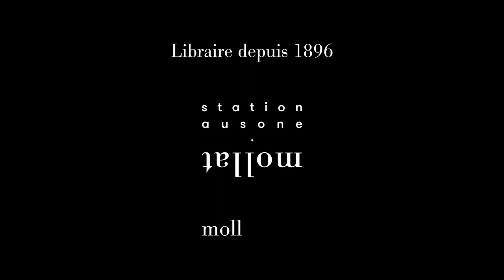Enora Peronneau Saint-Jalmes - Crimes sexuels et société à la fin de l'Ancien Régime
Enora Peronneau Saint-Jalmes vous présente son ouvrage "Crimes sexuels et société à la fin de l'Ancien Régime" aux éditions Perrin.